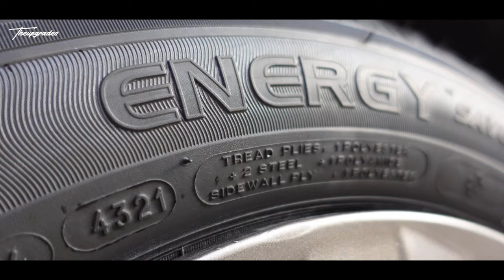ΤΟ YARIS ΗΘΕΛΕ ΛΑΣΤΙΧΑ | Yaris Project [4K]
Αλλάξαμε επιτέλους τα λάστιχα στο Yaris! Τα είχε ανάγκη εδώ και καιρό ! Αν σου άρεσε το βίντεο κάνε like!!